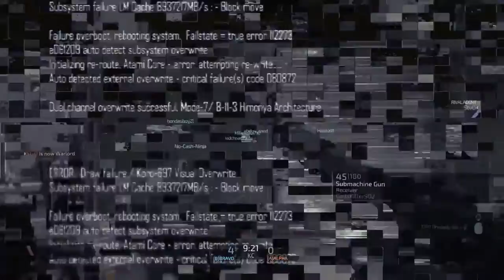BlackLight Retribution Let's Play PS4 #13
getting smoked :)
PS4 Gameplay!